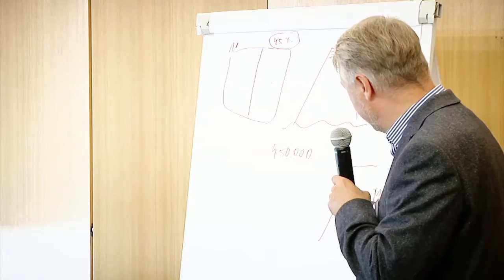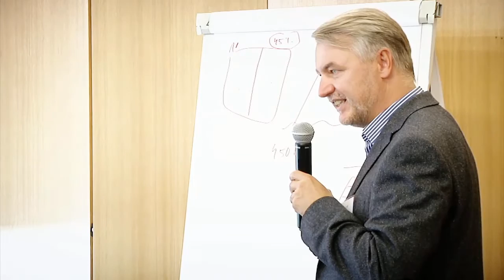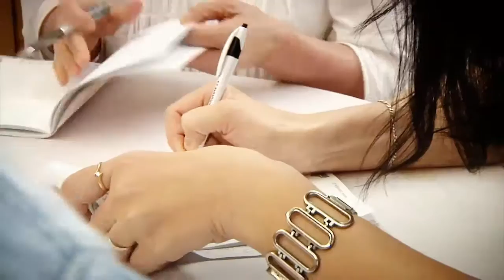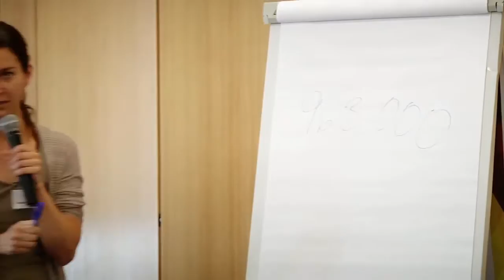Podnikání z pláže ŽIVĚ